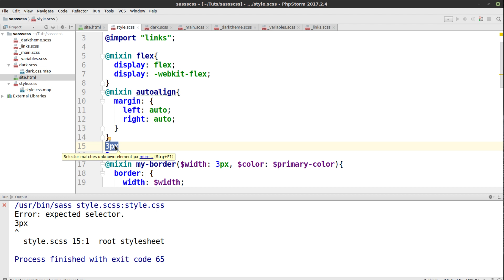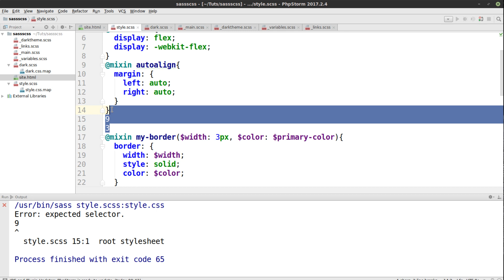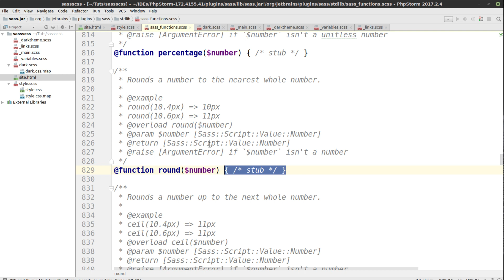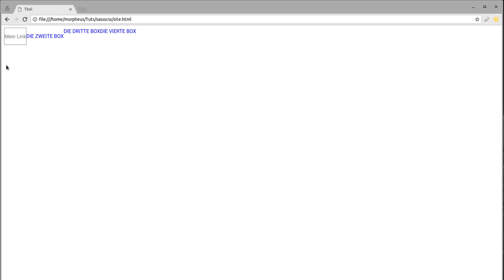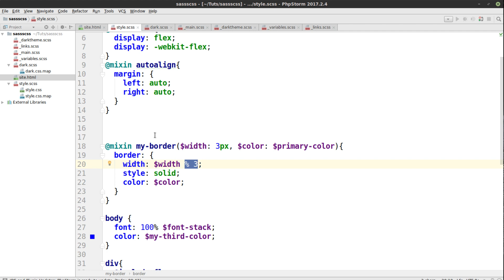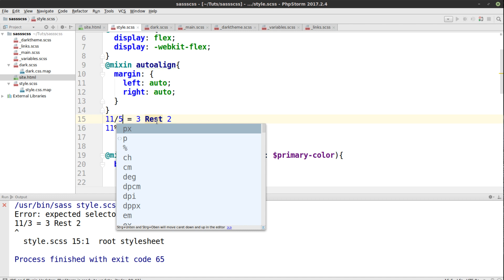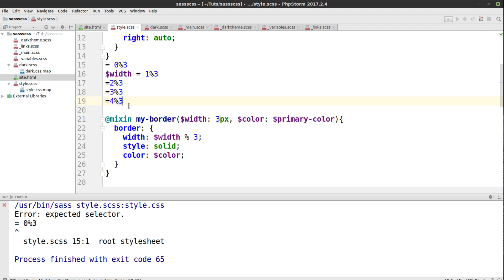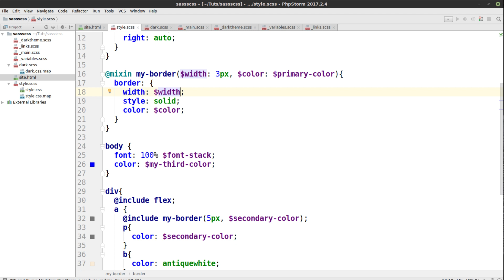SCSS und SASS Tutorial #10 - Mathematische Operationen in Style Sheets